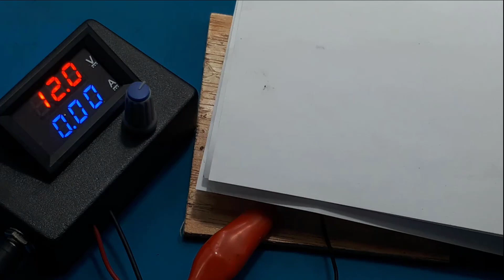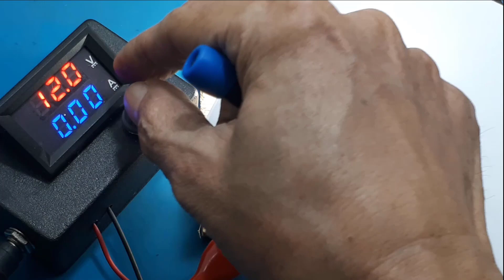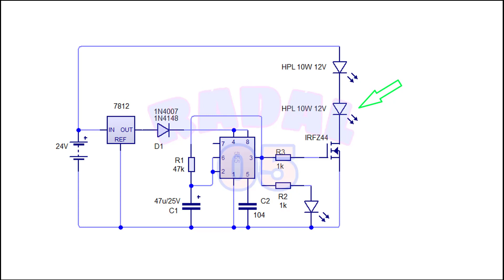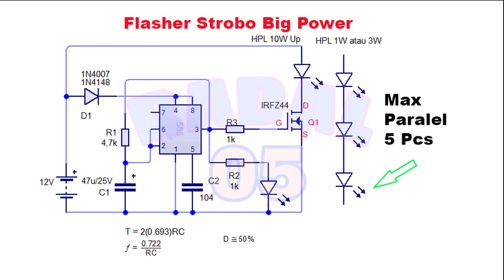Cara membuat Flasher Strobo Big Power 5V-24V Ide kreatif DIY 2 IC555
Video ini menunjukan cara membuat flasher atau strobo dengan menggunakan IC 555. Kenapa menggunakan IC 555, karena tegangan inputnya fleksible.

00:00 radal05
00:10 strobo 2 ic 555
01:20 keterangan rangkaian
02:10 test strobo 2 ic
04:05 schematic strobo 2IC
07:15 Assembly